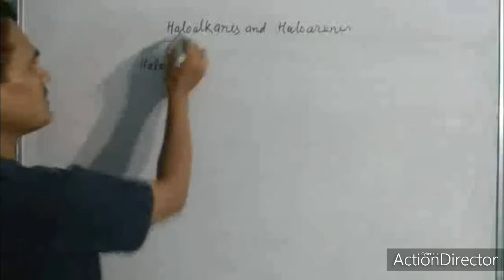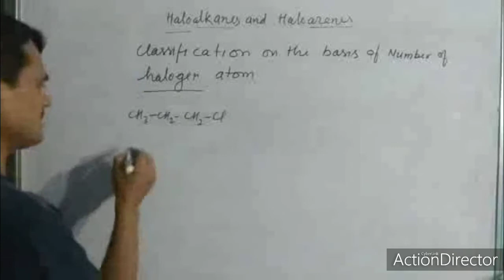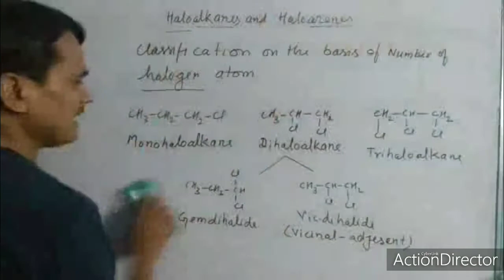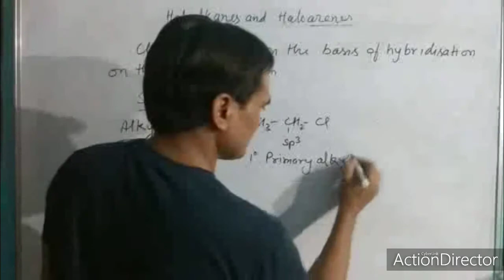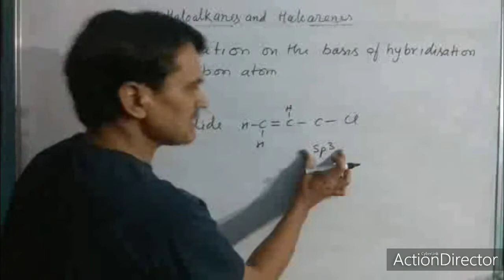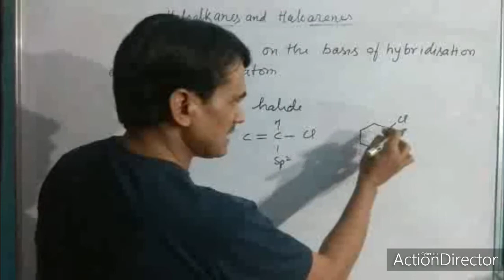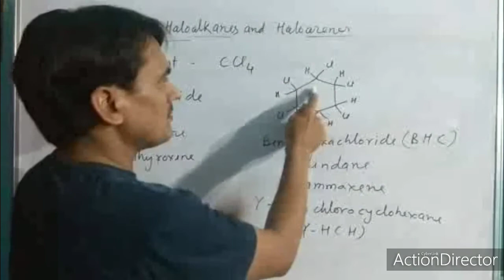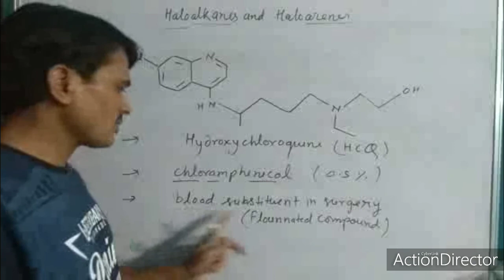Class 12 Unit 10.1Classification of haloalkanes and haloarenes